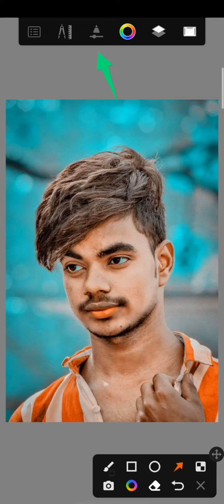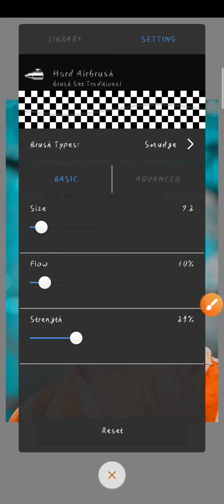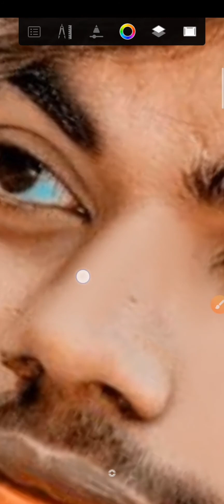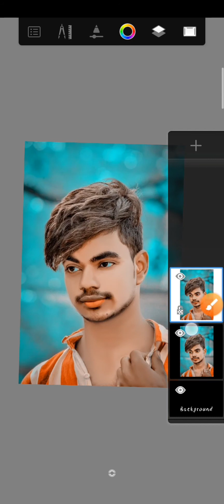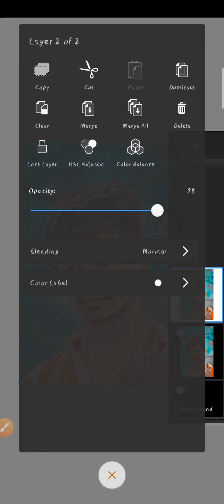Autodesk Face Smooth Full Tutorial || Sketchbook App Se Face Smooth kaise Karen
You're Queries :-
autodesk sketchbook face smooth full tutorial
white skin photo editing
autodesk full information
autodesk face editing
skin smoothing new tutorial
autodesk me face white kaise karen

In this video I will show you how to edit Sketchbook App Se Face Smooth kaise Karen.

🔳 App 𝗗𝗢𝗪𝗡𝗟𝗢𝗔𝗗.

🔺 Lightroom Apk download link V 5.4.1.